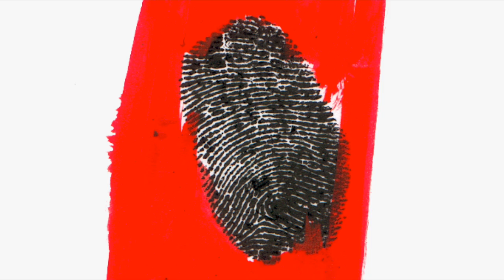ARTEIMPRESSO IL GRAFFIACIELO-Maya Lòpez Muro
Questo video riguarda ARTEIMPRESSO IL GRAFFIACIELO-Maya Lòpez Muro